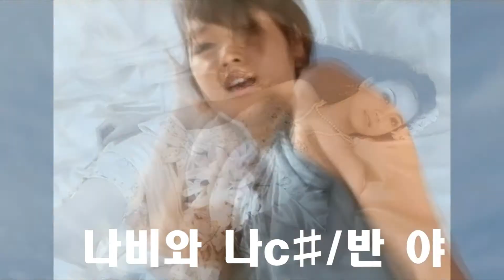반야 = 나비와나=c# = sturdy song==한국 가요 방송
반야  나비와나=c#   sturdy song=한국 가요 방송한국가요방송-가요토크쑈-행복의문을열자,이성대와함께.
작사 작곡 편곡(완성품)-한곡-100만원.
21세기는움직이는스마트폰.T.V시대-편집영상-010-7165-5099-이성대